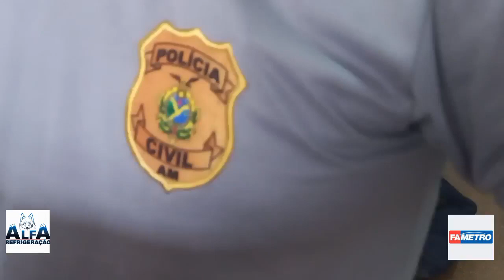Foragid0 é pres0 com alicates de c0rtes de cadeados e correntes